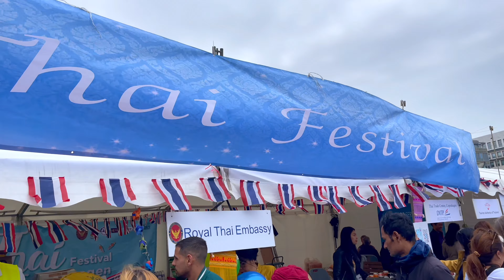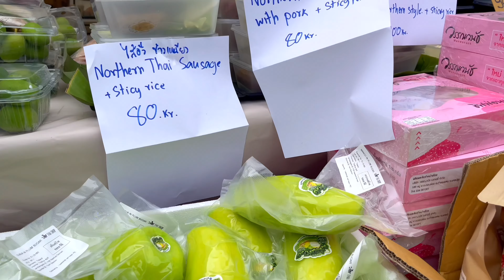Thai Festival in Copenhagen Vlog | ไทยเฟสติวัลที่โคเปนเฮเกน, เดนมาร์ก | Enjoy Thai Food, Music Vibes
- about me -
Hi there! My name is Panadda or you can call me Aom as a nickname.
I'm based in Denmark with my Danis husband. I speaks Thai, English and Danish.
On my channel you'll see videos about Danish language, Vlogs, Food and etc.

หากมีคำถาม อยากแนะนำ ติชม หรืออยากพูดคุยกับอ้อมศรี' ก็สามารถ Comments มาคุยกันได้เลยนะคะ  โปรดเถอะ
เจอกันคลิปถัดไปค่ะ^^🤍

Saturday Vlog | ไปเดินตลาดเปิดท้ายที่เดนมาร์ก, ตกปลาฮ้วนตามฤดูกาล | Fishing & Kræmmermarked Day Tour

Copenhagen Tour | พาทัวร์โคเปนเฮเกน, ชมเทศกาลซากุระบานแบบชาวญี่ปุ่น, Cherry Blossom, Sakura Festival

All about Wild Garlic | ไปเก็บกระเทียมป่ามาทำอาหาร, เมนูอร่อยที่ต้องลองทำ How to Cook Ramsløg, Vlog

A Day in Copenhagen Vlog | Spring นี้ นั่งรถไฟฟรีไปดูดอกซากุระที่โคเปนเฮเกน | Cherry Blossom

Vlog | ชีวิตอินดี้ 1 อาทิตย์ที่เดนมาร์ก, คนไม่ว่างงานทำอะไรบ้าง? | What Life  in Denmark Looks Like

How to & Why ต้องรู้ก่อนเตรียมเอกสารขอใบอยู่/CPR ที่เดนมาร์ก, มีกฎเกณฑ์ ข้อบังคับ คุณสมบัติอะไรบ้าง?

5 สิ่งที่ควรรู้เมื่อย้ายมาอยู่ที่เดนมาร์ก, สู้ชีวิตยังไงให้รอดทั้ง 4 ฤดู, ง่าย ๆ ปรับใช้ได้กับทุกคน

 How to นับเลขลำดับและวันที่ 1-31, ออกเสียง วัน เดือน ปี ในภาษาเดนนิช/เดนมาร์ก | Learn Danish With Me

 Get to know me | ยินดีที่ได้รู้จัก, ถามเอง-ตอบเอง, เป็นคนแบบนี้เหรอ? เมียทหารเดนมาร์ก | Q&A Vlog

โดนปฏิเสธวีซ่า! ทำไมวีซ่าเชงเก้นเดนมาร์กยากที่สุด? ต้องใช้เอกสารอะไร? Visa Schengen, Denmark ล่าสุด

How to เปลี่ยนสถานะที่เมืองไทย, แปลทะเบียนสมรสและพาสปอร์ตยังไง? ข้อดีและข้อเสียของการเปลี่ยนนามสกุล

How to ออกเสียงและบอกเลขลำดับ วันที่ เดือน ปี ในภาษาเดนนิช, ไม่ง่ายเลยสักนิด | Learn Danish With Me

How to เตรียมตัวเรียนภาษาเดนนิช/เดนมาร์ก, นับเลข 1-100, ออกเสียงพยัญชนะ-สระ | Learn Danish With Me

𝐅𝐥𝐢𝐦𝐬 📷
Design by  iPhone12 pro max
(All videos are filmed and edited by me)